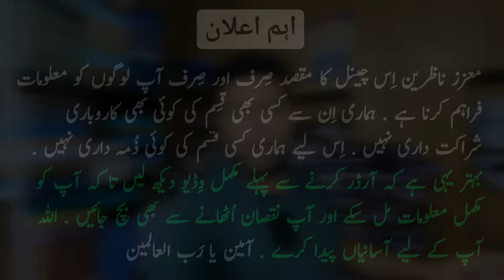Makki market faisalabad 2024 l Gents woolen suit wholesale cloth market in faisalabad l Boski suit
In this video i am exploring the biggest gents suit wholesale shop of makki cloth market faisalabad.
Cash on delivery all over the Pakistan.